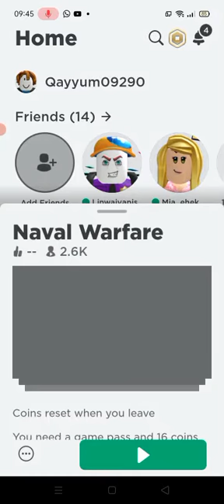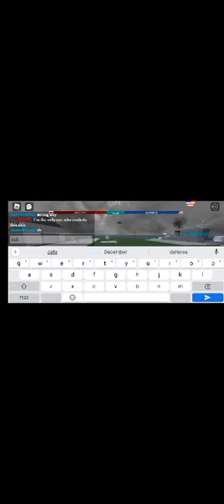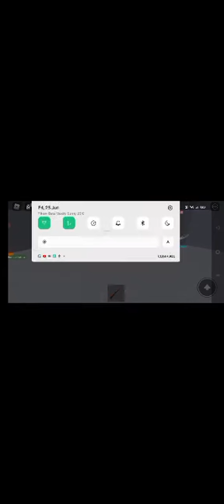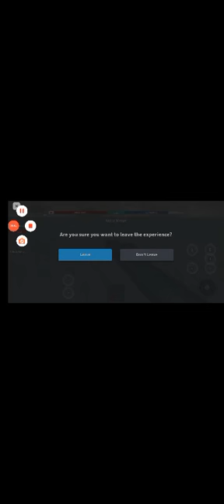25 June 2021